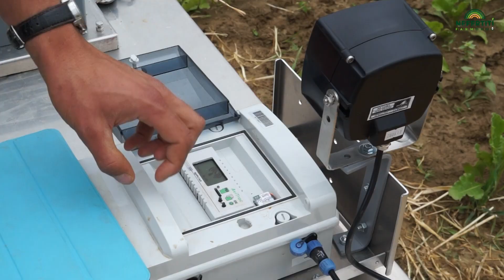Solutions pour éviter les dégâts causés par les oiseaux (pigeons, corbeaux) dans les tournesols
Les oiseaux (pigeons, corbeaux) sont des bio-agresseurs assez particuliers, avec un comportement sophistiqué, et des interactions sociales. Les solutions pour gérer le problème des oiseaux ne sont aujourd'hui pas entièrement satisfaisantes. On peut effaroucher les oiseaux avec des dispositifs visuels, des cerfs-volants, des ballons ou des dispositifs sonores, comme des canons à gaz ou alors des effaroucheurs bioacoustiques avec des bandes pré-registrées. Le problème c'est qu'il faut éviter que les oiseaux s'habituent.
Dans cette vidéo, Christope Sausse (Terres Inovia) et Antoine Brelot (Arvalis) présentent une solution robotique : L’idée est de coupler des robots avec de l'intelligence artificielle pour que les robots s'adaptent au comportement des oiseaux et ainsi éviter le phénomène d’adaptation.